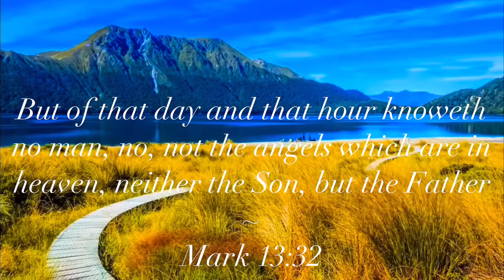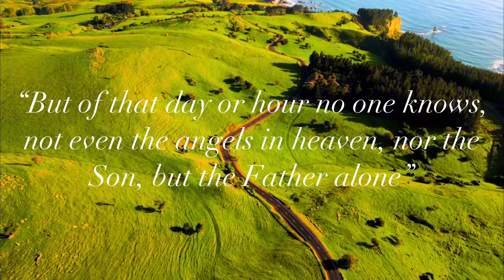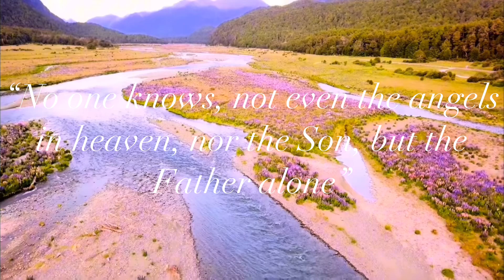Take Heed, Watch & Pray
Mark 13:32 ~ But of that day and that hour knoweth no man, no, not the angels which are in heaven, neither the Son, but the Father